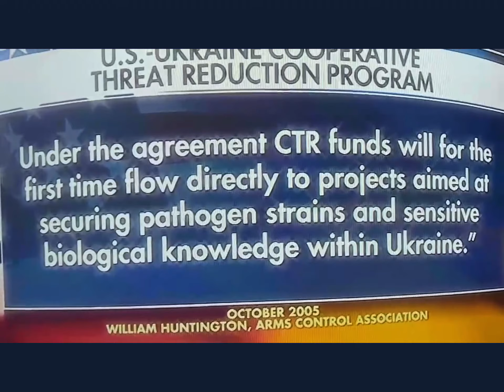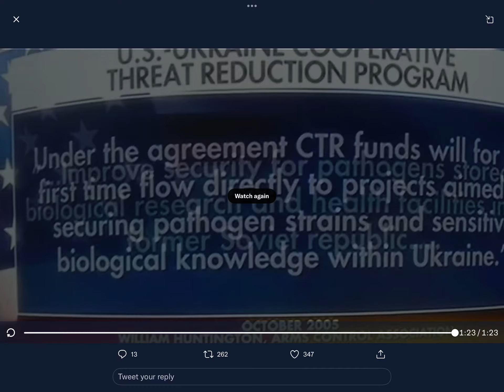They knew, they all know. (They-Kenites)